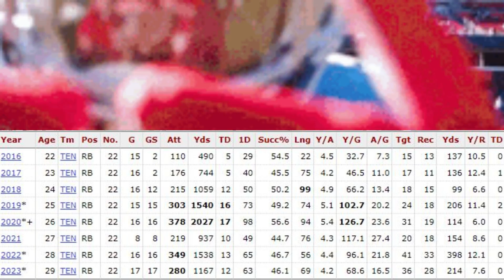Derrick Henry Highlights Reaction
Derrick Henry Career Highlights